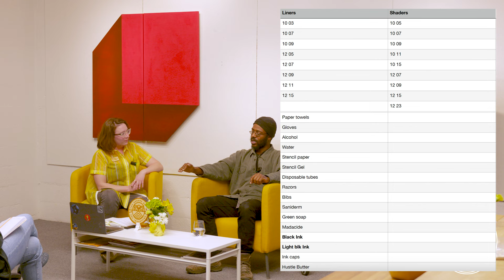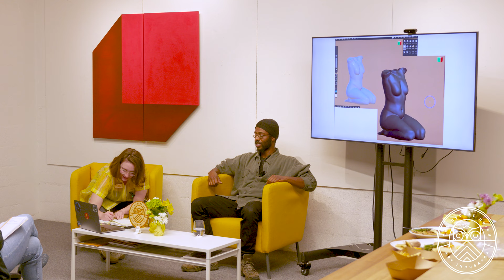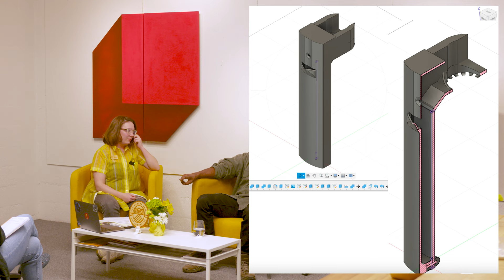Crafting Art with JD Moore Part 2: Organization & Skill Growth | The Cedars Union Best Practices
Dive deeper with JD Moore in the concluding half of our Best Practices series. This installment focuses on JD's three essential best practices that have shaped his multifaceted career in the arts. With his roots in tattoo artistry, JD has crafted a diverse path that spans painting, murals, and even woodworking.

In this video, JD emphasizes the critical role of contracts in safeguarding artistic work. He shares his systematic approach to clerical recording, a strategy that ensures his complex projects are efficiently managed and stay within budget. Furthermore, JD reveals his relentless pursuit to constantly learn and incorporate new skills into his art, career, and personal life.

His diligence and adaptability are not just limited to his professional endeavors but also spill over into his daily routines and hobbies. Whether it's mastering new techniques or undertaking challenging mural projects, JD's commitment to growth and organization stands as a testament to his success.

About The Cedars Union:
The Cedars Union is an innovative arts incubator supporting the burgeoning talent in North Texas. We offer essential resources like studio space, specialized tools, and a dynamic community, nurturing artists at every step of their journey.

Music: Dvorak - Symphony No. 9 in E Minor 'From the New World', Op. 95 - IV. Allegro con fuoco